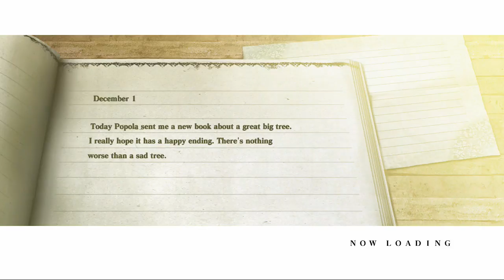Treehuggerplays Nier Part 3